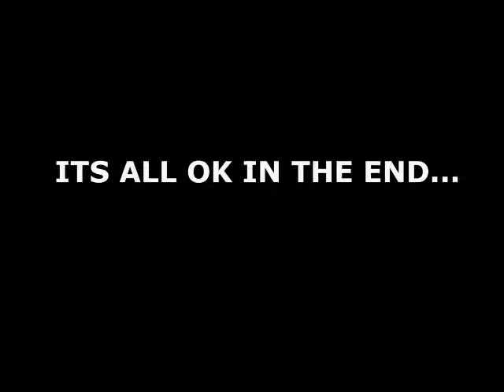The Motive - LCD Live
The Motive, live at The Public in West Bromwich